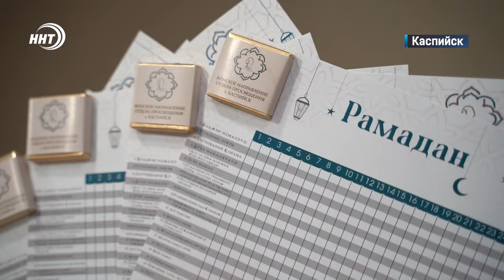Новости Дагестана за 26.02.2024 год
1. Не теряя надежды. В Дагестане продолжаются поиски осетинской спортсменки Анны Цорматовой, которая пропала 10 февраля.
2. Состязания для экстремалов. В Хунзахском районе прошел фестиваль по ледолазанию «Матлас-2024».
3. Самый длинный туристический маршрут… в скором времени появится в Дагестане. Где именно, смотрите в выпуске.
4. Золото Кубка России… выиграл каратист Гаджи Гаджиев на соревнованиях, которые проходили в Нижнем Новгороде.